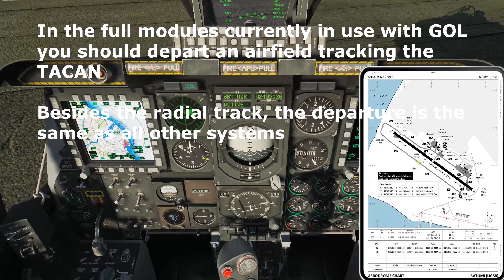TACAN Field Departure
TACAN Field Departure SOP example